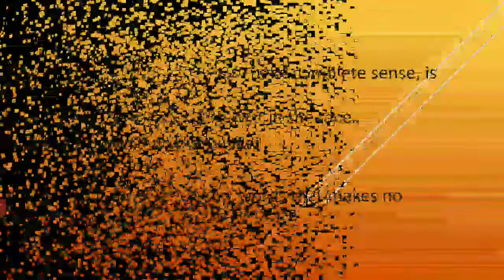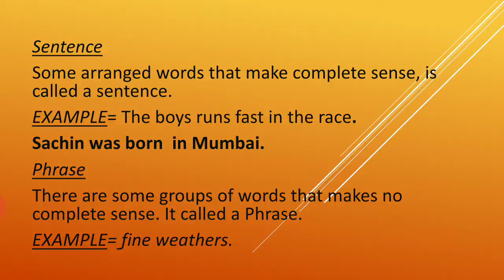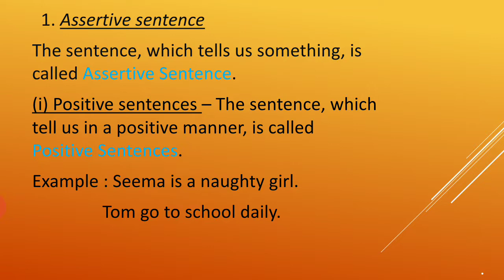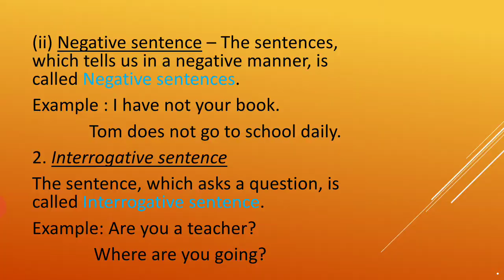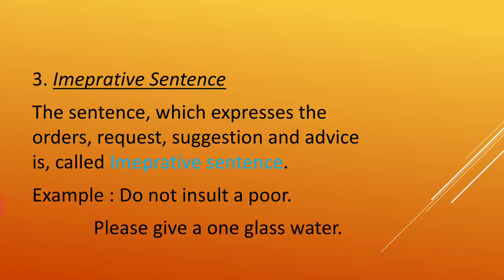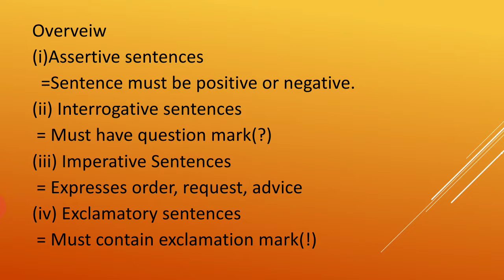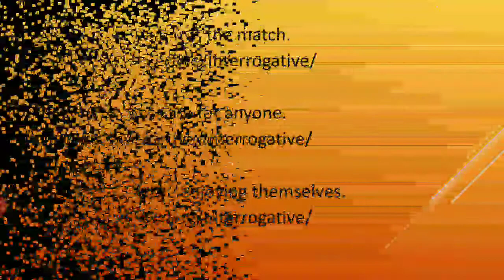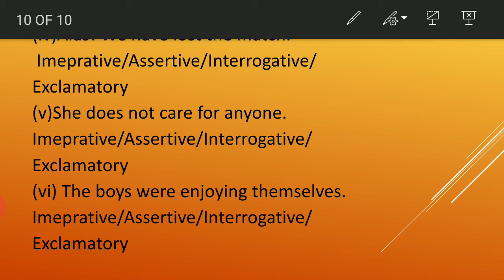The Sentence | English Grammar | Class 6